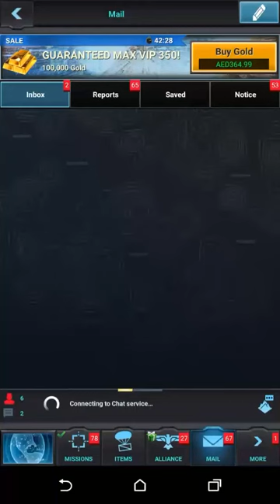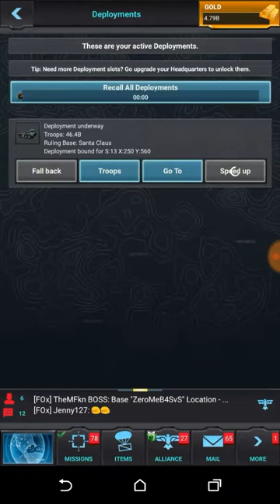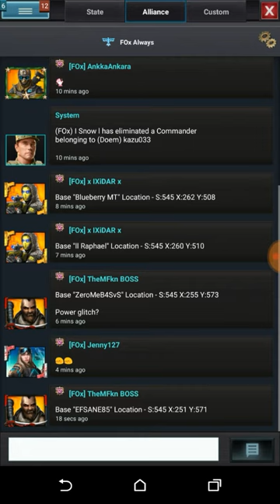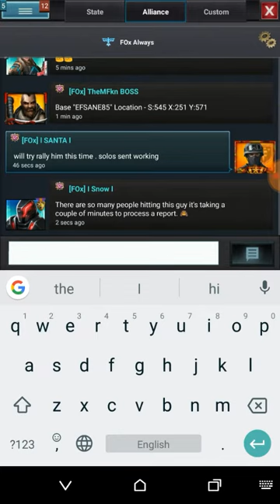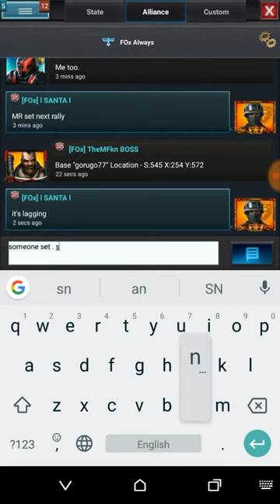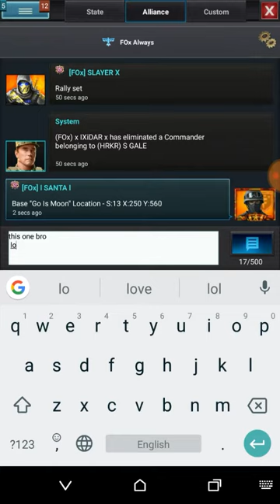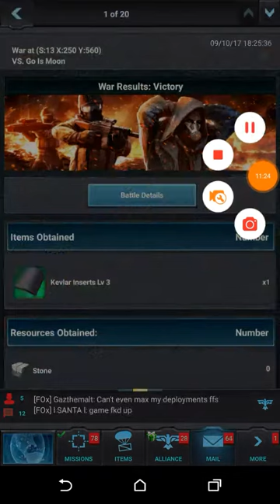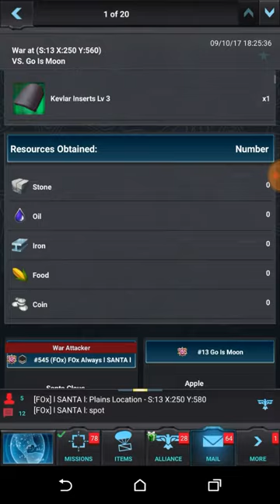Mobile strike - Crazy Svs KE , glitches , Crazy power bases